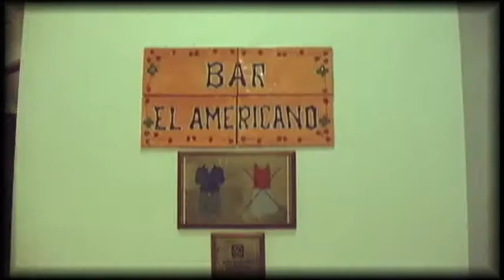Best Margarita in The WORLD according to Jesus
Jesus makes the best margaritas.